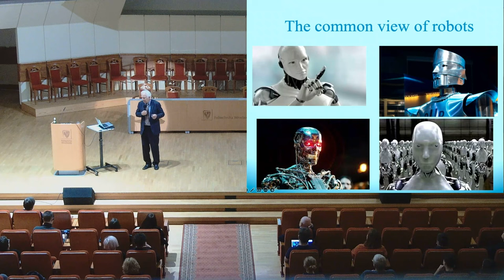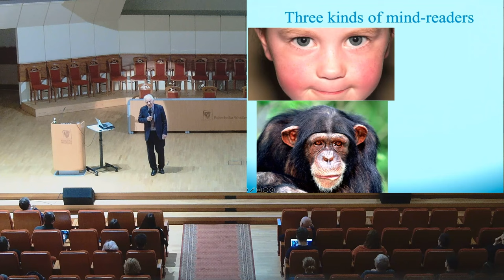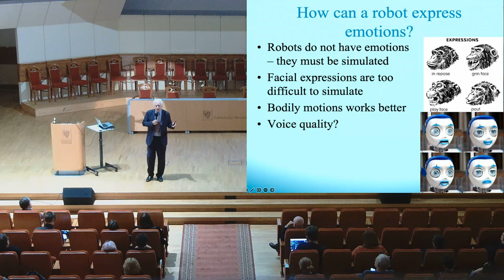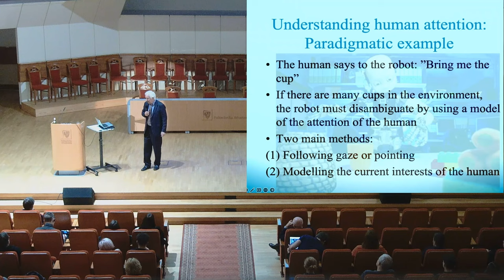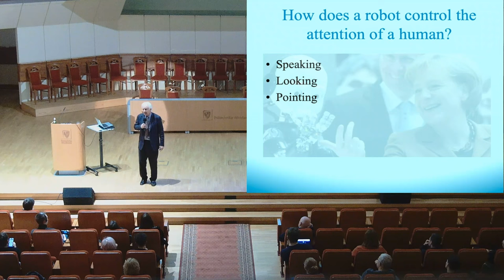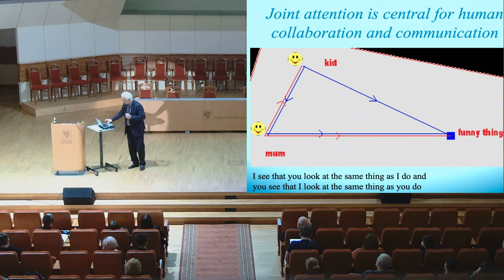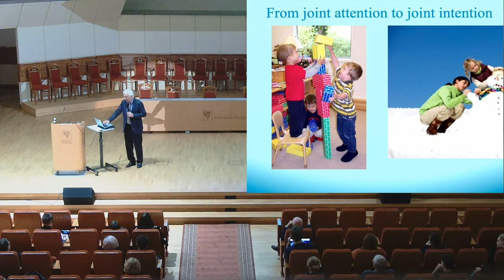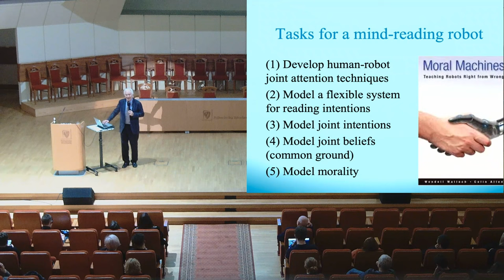Prof. Peter Gärdenfors: How to socialize with robots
How do we teach robots to understand human emotions and intentions? This question was pondered by Professor Peter Gärdenfors, a world-renowned expert in cognitive science from Lund University.

Watch his lecture 'How to socialise with robots', which he gave as part of the Interdisciplinary Science Seminar at Wrocław University of Technology on 14 December.

Peter Gärdenfors is professor of cognitive science at the University of Lund, Sweden. Internationally, he is one of Sweden's most notable philosophers. Gärdenfors is a recipient of the Gad Rausing Prize, he was elected a member of the Royal Swedish Academy of Letters, History and Antiquities and in 2009 he became a member of Royal Swedish Academy of Sciences.

He is member of Deutsche Akademie für Naturforscher, Academia Europaea. He was a member of the Prize Committee for the Prize in Economic Sciences in Memory of Alfred Nobel 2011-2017.

Peter Gärdenfors' research covers several areas: Belief revision, decision theory, philosophy of science, concept formation, conceptual spaces, cognitive semantics, and the evolution of cognition and language.